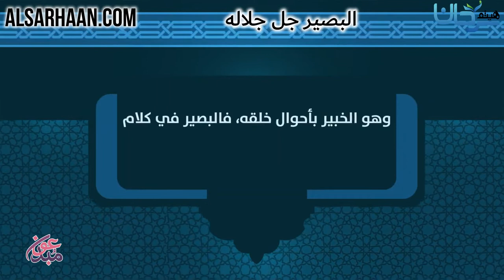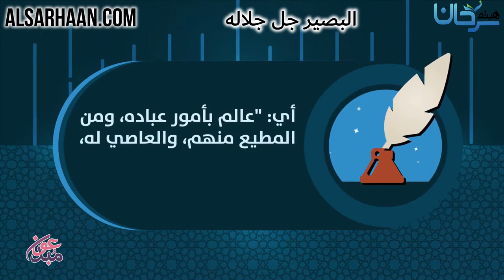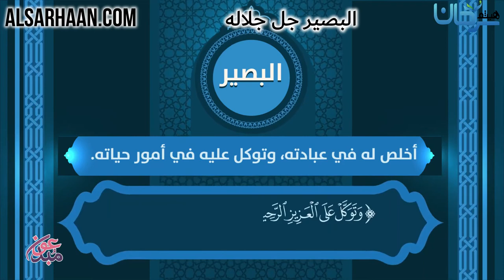البصير جل جلاله